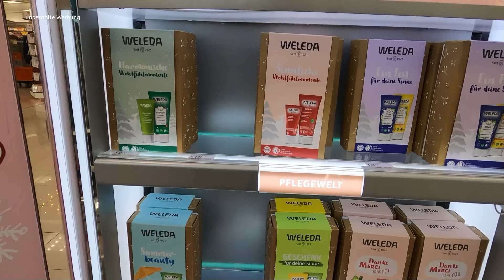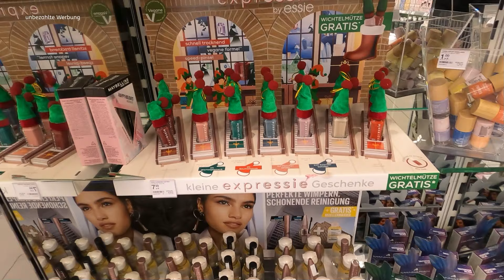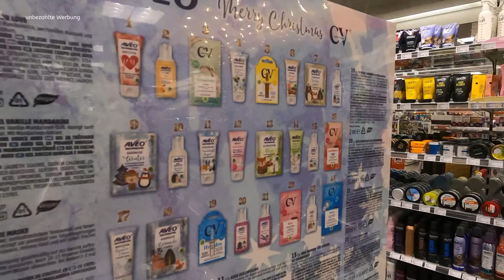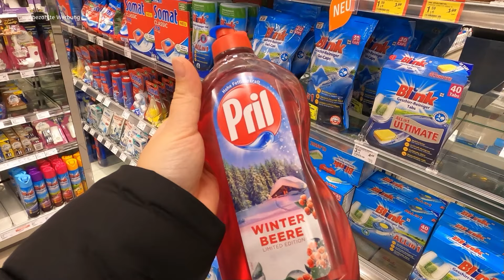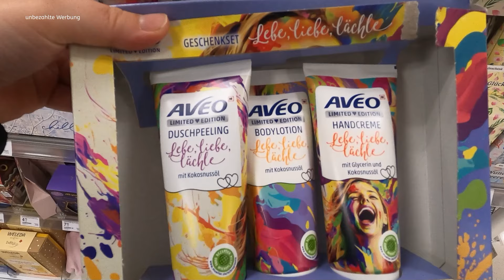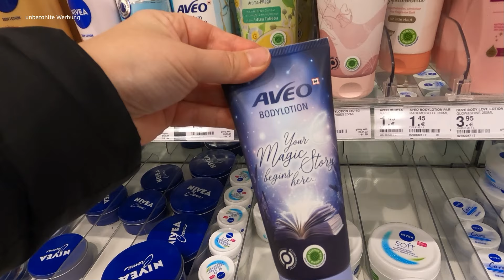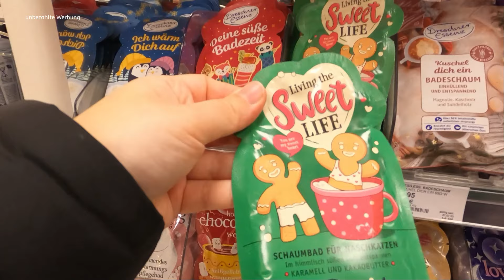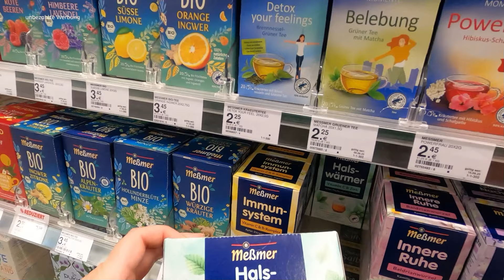Müller Live Haul🧡 | Neuheiten‼️| Lisa´s Familienkanal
Hey zusammen heute war ich mit euch mal wieder im Müller lange ist es her. Deshalb ganz viel spaß beim zusehen eure Lisa